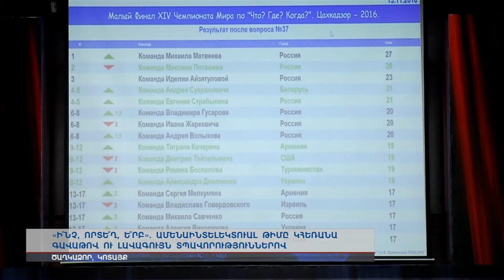«Ի՞նչ, որտե՞ղ, ե՞րբ»՝ ամենաինտելեկտուալ թիմը կհեռանա գավաթով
Աշխարհի 400 գիտակներ Հայաստանում երկու օր ինտելեկտուալ պայքար մղեցին` պարզելու ամենաինտելեկտուալին: Եկող տարի հյուրընկալող երկիրը Ղազախստանն է լինելու: